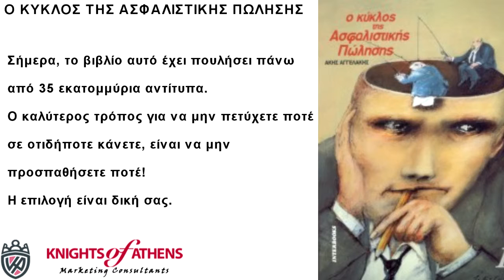Ο ΚΥΚΛΟΣ ΤΗΣ ΑΣΦΑΛΙΣΤΙΚΗΣ ΠΩΛΗΣΗΣ